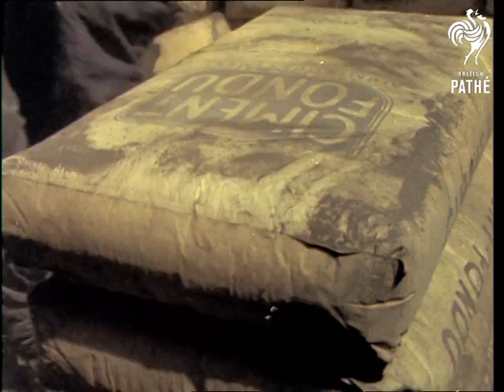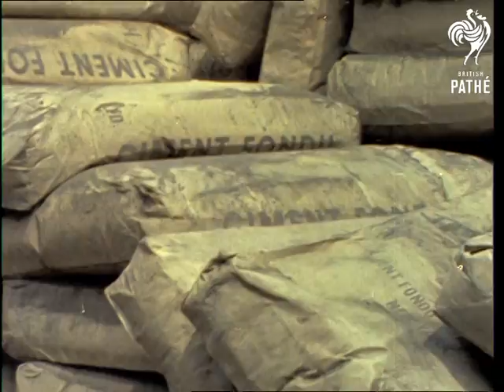Gravesend And Docks (1969)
Gravesend, Kent.

Various shots of a tug pulling a ship out of Gravesend harbour, Kent. Other tugs are seen at sides of the ship - dock at distance in background. More shots of the ship being led out of dock. Various shots of the ships, the docks, cranes, etc. Two small boys playing at the beach. More shots of the ships int he harbour. More shots of the tugs at work.

Various shots of sand being unloaded from a ship by a large mechanical digger. Men looking on while sand is being dug out and moved over their heads. Several close up shots of the bees. Various shots of the men loading sucks of cement on a ship by using a large crane.
 FILM ID:3081.05